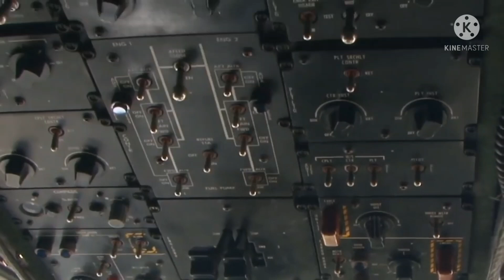Philippine Air Force Looking A Possibility to Acquire Heavy Lift Helicopters||robants tv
The Boeing CH-47 Chinook helicopter is an American twin engined tandem rotor and is among the heaviest lifting helicopters.